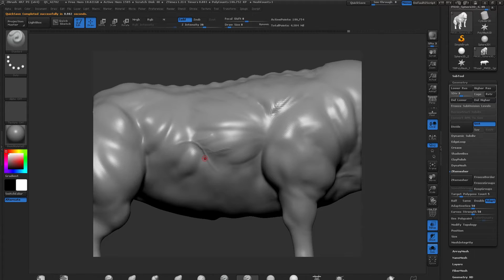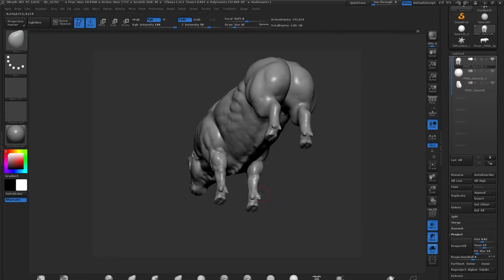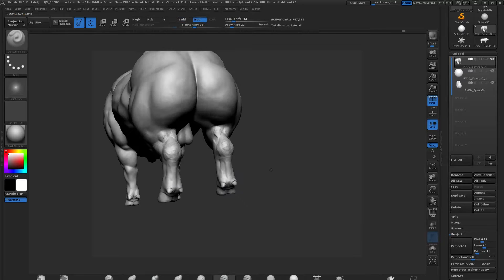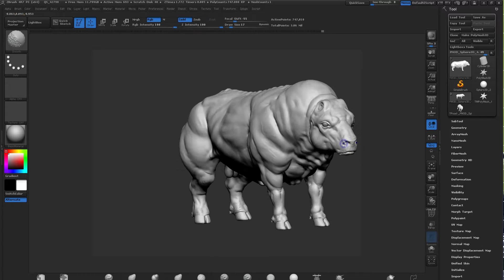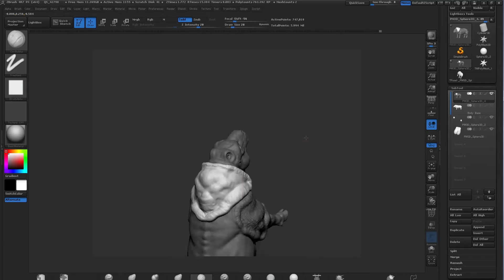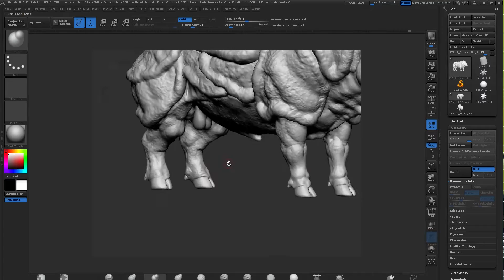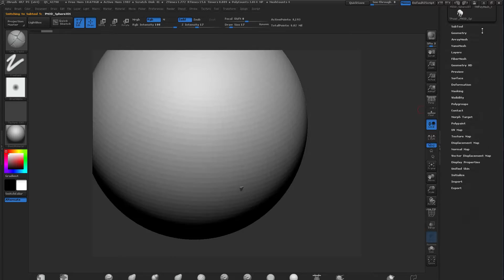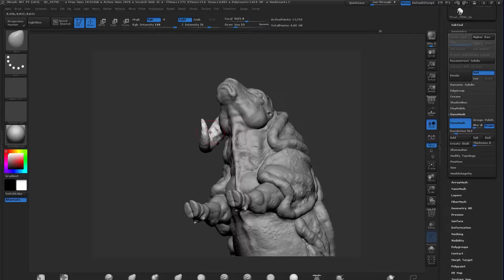Baelok Modeling 2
2nd video in the sculpting series of the BAELOK! A charging beast that'll make quick work of pretty much anything that has the misfortune of being in front of it! Enjoy folks!

Social Media...

Music...
00;04;10 - Fire Breather - Silent Partner
02:01:10 - Run - Ethan Meixsell
03:57:20 - Demilitarized Zone - Ethan Meixsell
06:21:00 -  Battleground - Ethan Meixsell
08:13:20 - Cut It - Silent Partner
11:49:20 - Your Voice is American - Letter Box
14:25:00 - A Young Man - ALBIS